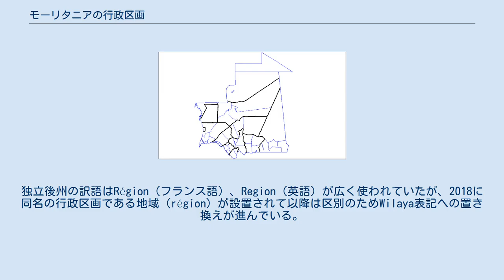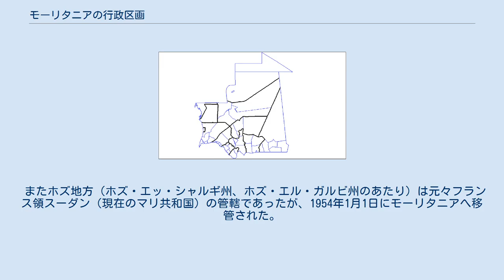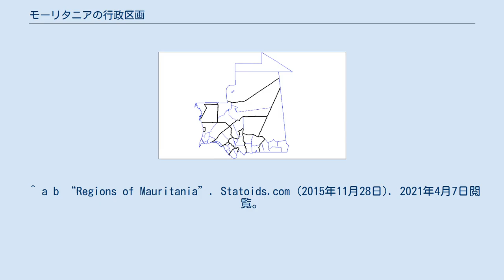モーリタニアの行政区画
モーリタニアの行政区画（モーリタニアのぎょうせいくかく）では、モーリタニアの地方行政について説明する。
モーリタニアは上から順に州、県、コミューンの3層構造となっている。
また2017年の憲法改正によって州の上位区画として地域が設置されることが決まった。
 モーリタニアの地域 地域（フランス語: Région）は、2017年の憲法改正を問う国民投票において焦点の一つであった地方分権化のプロセスの一環として、州の上位区画として設置された。
2018年1月8日、国民議会で基本法が採択され、6つの地域が設置されることが決定した。
基本法では「管轄内の経済、社会、文化、科学の発展を促進する」ことが定められており、また5年毎の普通選挙によって選出される地域議会と同じく普通選挙で選出される議長からなる。
 州（ウィラーヤ、アラビア語: ولاية‎、フランス語: Wilaya）は、モーリタニアの第二級行政区画である。
2014年時点で15州あり、うち3州は首都ヌアクショットを構成する。
 独立前から存在し当時は圏（cercle）と言った。
独立後州の訳語はRégion（フランス語）、Region（英語）が広く使われていたが、2018に同名の行政区画である地域（région）が設置されて以降は区別のためWilaya表記への置き換えが進んでいる。
 ティリス・アル・ガルビーヤ州の地図 かつてモーリタニアは西サハラ（旧スペイン領サハラ）の領有権を主張していた。
1975年11月14日、スペインと締結したマドリード協定でモロッコと共に西サハラを分割し、ティリス・アル・ガルビーヤ州として自国に組み込んだ。
しかし独立を望む現地住民が結成したポリサリオ戦線（サハラ・アラブ民主共和国）が武装蜂起し、交戦状態に陥った（西サハラ戦争）。
ポリサリオ戦線はゲリラ戦術を駆使し西サハラだけでなく本土にも攻撃を実施し、モーリタニアは多大な被害を出した。
その結果当時の大統領モクタル・ウルド・ダッダは不満を持った軍部にクーデターを起こされ失脚、政権を奪取した軍部は1979年8月5日にポリサリオ戦線と和平協定を結び西サハラの領有権を放棄した。
 またホズ地方（ホズ・エッ・シャルギ州、ホズ・エル・ガルビ州のあたり）は元々フランス領スーダン（現在のマリ共和国）の管轄であったが、1954年1月1日にモーリタニアへ移管された。
 モーリタニアの県 県（アラビア語: مقاطعة‎ Moughataa、フランス語: Département）は州の下の区画で、2013年時点で55県ある。
 コミューン（基礎自治体、フランス語: Commune）は、モーリタニアで最小の行政区画である。
全土で216つある。
 ^ “La Mauritanie crée six conseils régionaux”. Jeune Afrique (2018年1月11日). 2021年4月7日閲覧。
 ^ a b c d e “Islamic Republic of Mauritania/Regions”. Citypopulation.de (2019年6月9日). 2021年4月7日閲覧。
 ^ a b “Regions of Mauritania”. Statoids.com (2015年11月28日). 2021年4月7日閲覧。
 ^ “ISO 3166:MR”. 国際標準化機構 (2019年11月22日). 2021年4月7日閲覧。
 ^ “Departments of Mauritania”. Statoids.com (2014年12月22日). 2021年4月7日閲覧。